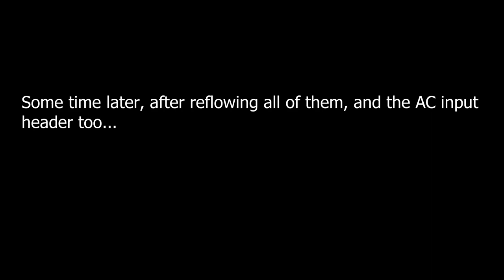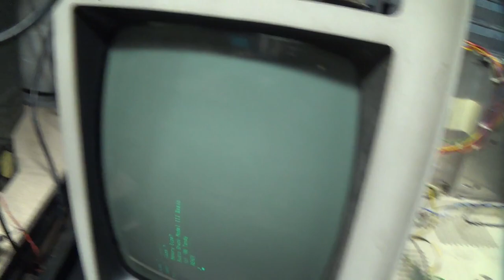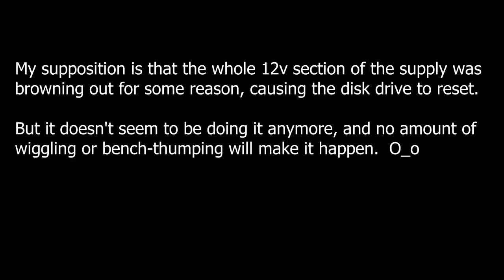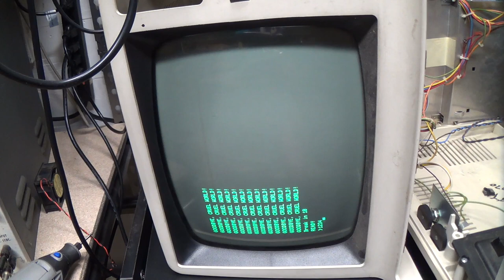TRS-80 Model 4 (Pt.3) Power Supply Repair and Disk Drive Foolaround (SepTandy 14th, 2020)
Fixing the power supply, then farting around with the disk drive.